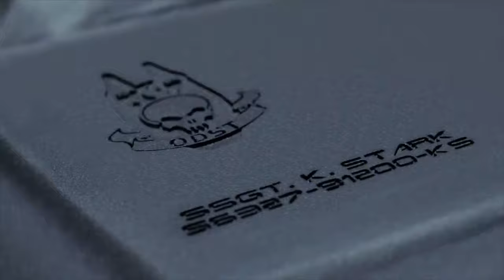Top 5 Halo Ads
With all the ads coming out for Halo Infinite, let's take a look back at the best Halo ad's to ever grace our CRT's! (or LCD's if you aren't old like me.)